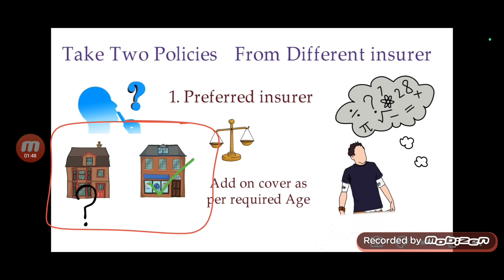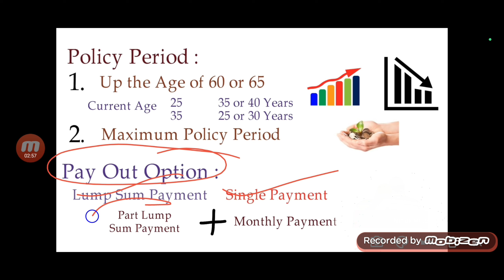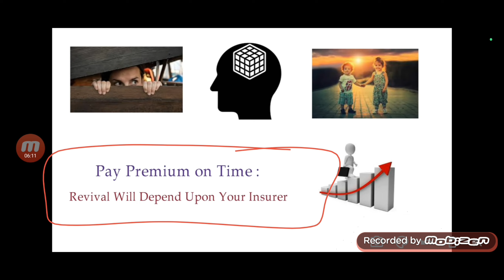Term Insurance konsa le | Term Insurance kitne saal ka Lena chahiye | Term Insurance plan in hindi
Hare Krishna
Term Insurance kosa le
Term Insurance kitne saal ka Lena chahiye Term Insurance plan in hindi
Term Insurance kya hota hai
term insurance kya hai
term Insurance
finance wala